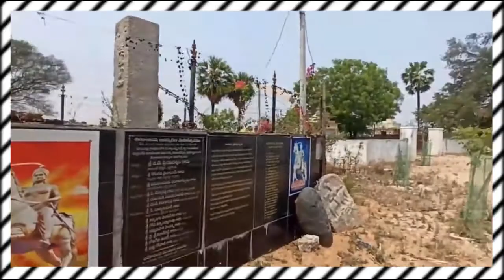రాణి రుద్రమదేవి మరణించిన ప్రదేశం | Rani Rudramadevi Death Place | Traveller Abbayi Telugu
Chandupatla is a recorded town (the first Hindu lady sovereign of India, Rani Rudrama Devi passed on in a conflict at 80 years of age) and Gram Panchayat of Nakrekal, Nalgonda District, Telangana state, India. The engraving likewise says the Chief of Army of Rudrama Devi, Mallikarjuna Nayakudu, was killed around the same time, however, there was no notice of the explanation and the spot of her demise.

Credits: Janaki Telugu Traveller Youtube Channel.